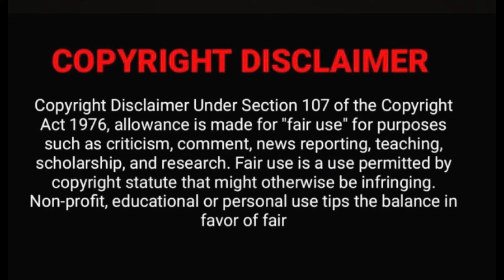Star Official Trailer REACTION❤️‍🔥| Kavin | Elan | Yuvan Shankar Raja | Lal, Aaditi Pohankar, Preity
Hi Friends,

Checkout Amazon Instant Video

Credits:

Video Title:Star Official Trailer | Kavin | Elan | Yuvan Shankar Raja | Lal, Aaditi Pohankar, Preity Mukhundhan

Glam-ReactWithTheja_Jith is a youtube channel intended to promote Indian cinema, trailers, songs from India and around the world through reactions, reviews through long videos. It is intended primarily for the purpose of encouraging informed discussions, criticism and review of cinema and other forms of entertainment and towards such purpose the programs use short extracts of cinematograph films, sounds recording and photographic works. These clips and extracts are of a minimal nature and the use is not intended to interfere in any manner with their commercial exploitation of the complete work by the owners of the copyright. The use of works are in compliance with the fair dealing exception provided under Sec.

SEO: tamil latest songs 2023,latest songs in tamil,songs in tamil,latest tamil movies,tamil movie songs,latest video songs tamil,latest tamil love songs,latest tamil hit songs,telugu songs 2023,songs in telugu,telugu movie songs,video songs telugu,new telugu songs, star reaction, kevin reaction, gr studios,anime reaction tamil,tamil reaction,star trailer reaction,star reaction,star,star kavin,star tamil songs,star in the making,melody star reaction,kavin,star tamil movie,latest tamil movies,latest tamil love songs,tamil movie songs,latest tamil hit songs,tamil song,latest songs in tamil,tamil latest song,tamil action film,latest video songs tamil,tamil latest songs 2023,latest song,songs in telugu,jyothika